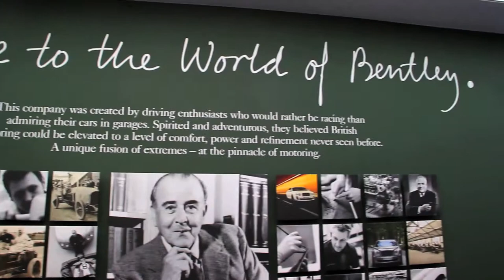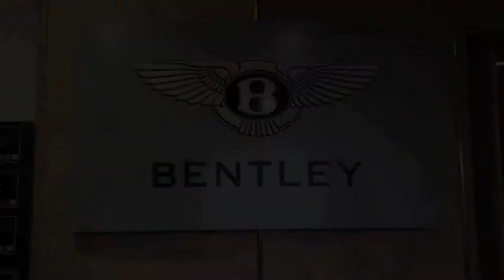Bentley Tour in Crewe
Bentley's local production line in the UK.

Inclusivity is what Bentley talking about. They highly persue the quality of the product regardless of interior or exterior. That's why they always in the top brand market around the world.